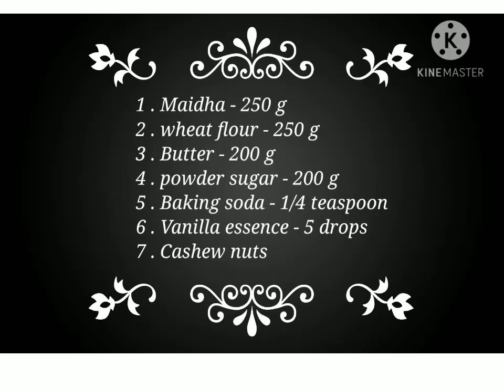Butter biscuits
Butter cookies